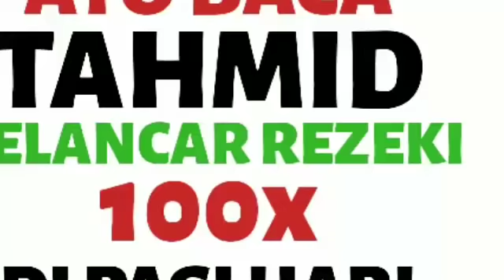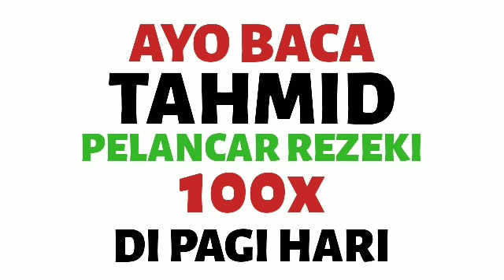GERAKAN AYO BACA TAHMID 100X DI PAGI HARI / Doa, Dzikir, Zikir Pagi Penarik & Pembuka Pintu Rezeki